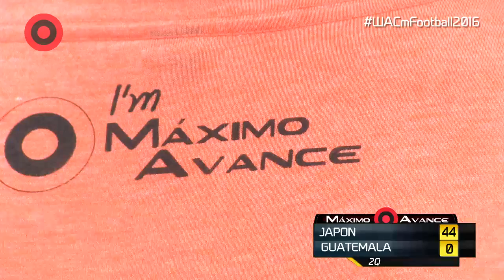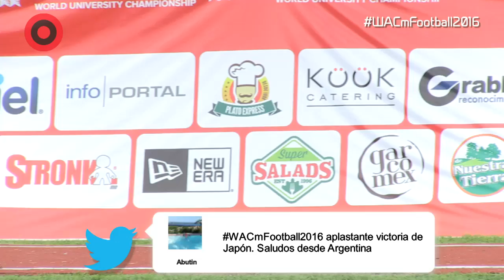Guatemala vs Japon - 2nd World University American Football Championship 2016 - Monterrey, Mexico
Monterrey, Mex.- Game 1: Japan 72 vs 0 Guatemala

Japan started with Victory in the World University Championship

With a total of ten Touchdowns and a Safety, Team Japan Defeated Guatemala with a Score of 72-0 in their first match of the 2nd World University Championship of American Football.

In the first quarter, Team Japan got five Touchdowns, first with a ten yard run by Maoki Furukawa, followed by Touchdowns of Akira Shirane, two touchdowns of Shunya Kotsusa, one of Aruto Nishimura, and finally a safety for a score of 37-0 at the end of the first quarter.

Japan increased its advantage in the second quarter with two more Touchdowns by Kazuki Takaguchi and another one by Yudai Urano who intercepted and scored a Touchdown reaching a 51-0 score at the end of the first half of the game.

As it was throughout the first half, at the beginning of the third quarter, Japan continued their dominance; Yoshihito Omi scored the only Touchdown of the third quarter with a complete pass.

For the last period Kokii Narita managed to increase the score to 65-0 with a complete pass, followed by a Touchdown by Maoki Furukawa, who scored his second Touchdown pushing the score to 72-0.

Wide receiver Shunya Kotususa, was selected the Most Valuable Player of Team Japan. He expressed that he feels happy about the distinction and that it was a goal for him for this tournament.